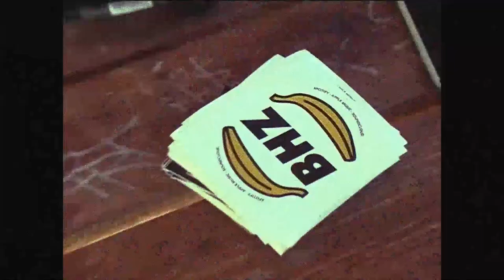(FREE) BHZ x Makko x Ion Miles Type Beat - "Highlights" (prod. Joachim E.)